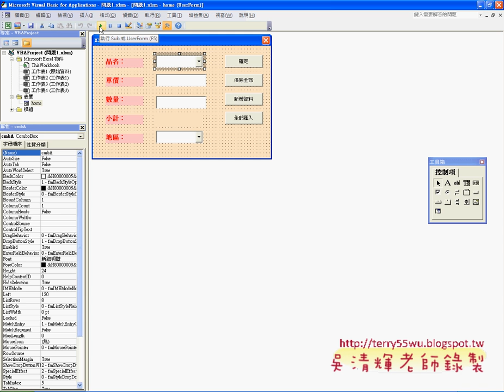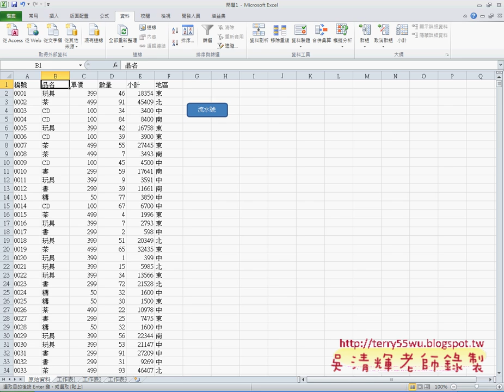06 新增一筆記錄到EXCEL中EXCEL VBA與資料庫 吳老師)